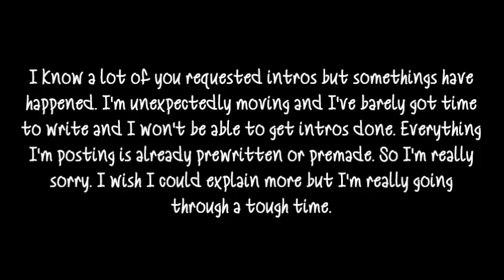If You Requested An Intro